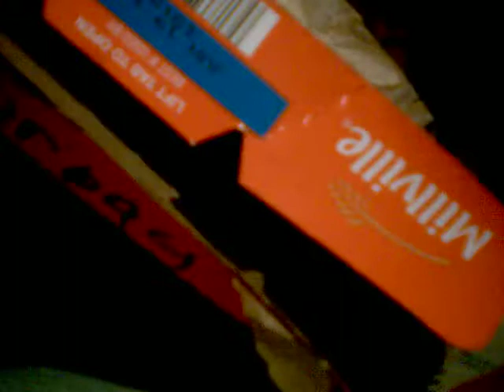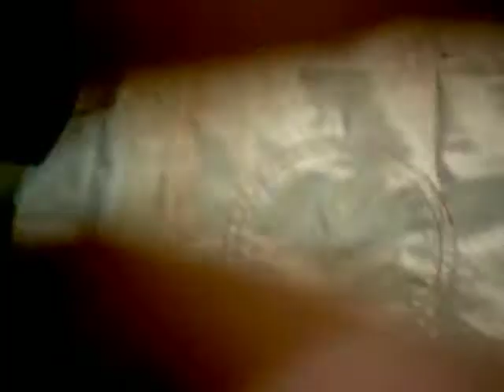johns homade airbags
informative and deployment demostration